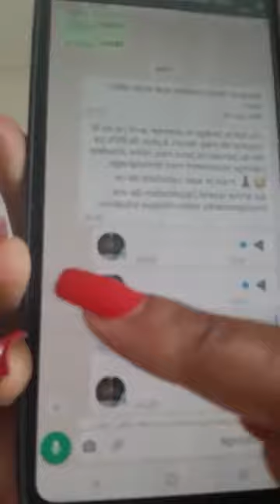Témoignages et déclarations